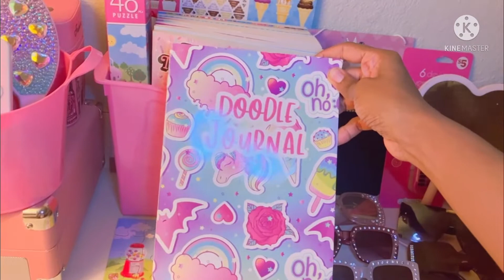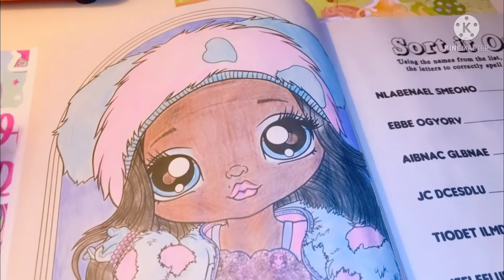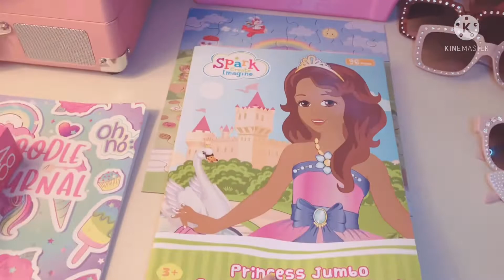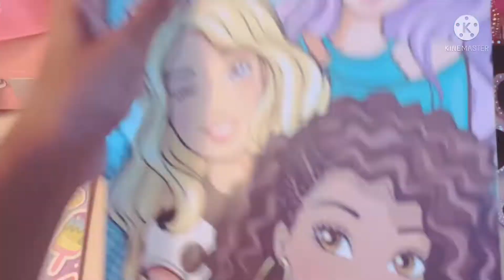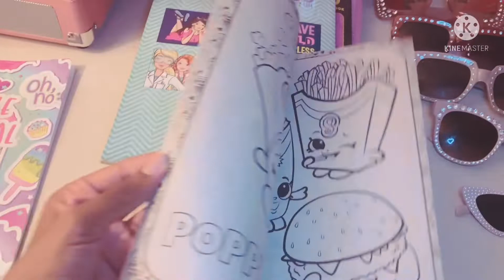💖👑GIRLY COLORING BOOKS |HOBBY STATION